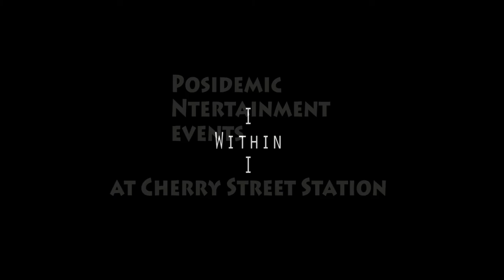Posidemic Ntertainment - I within I 01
I within I at Cherry Street Station. A Posidemic Ntertaiments event.